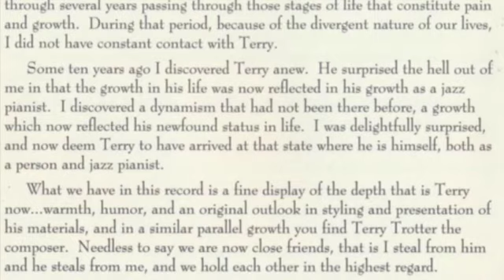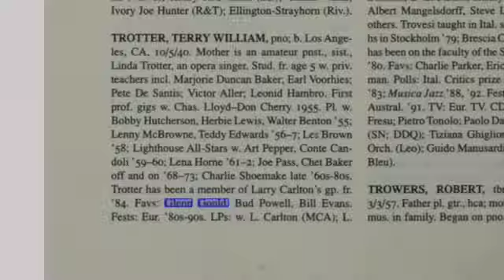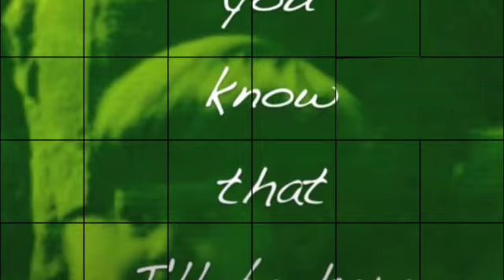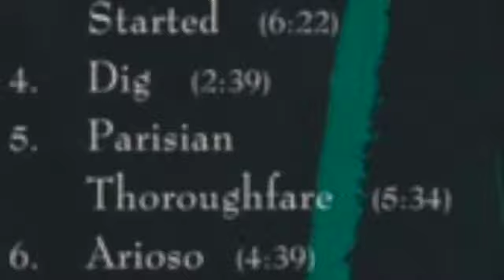Terry Trotter (arr. Clare Fischer) – J.S. Bach's Arioso (Sinfonia from Cantata BWV 156)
From Terry Trotter's 1993 album "It's About Time". Images drawn primarily from Pasolini's 1964 film The Gospel According to St. Matthew, most of them feat. the late Mario Socrate as John the Baptist.